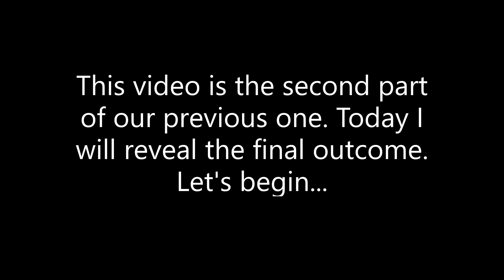Low-tech Planted Tank with tissue culture Plants, Aquarium Setup with soil, river sand final part II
Jyoti Aquascaping Gardener

First time I am using tissue culture plants in my low-tech planted tank, in this setup I used soil, rocks, and river sand.
I cycled it for two weeks before adding the tissue culture plants. Let's see how the plant will respond and whatever the result will be I will update it in my upcoming video so please don't miss my next video to see the result in part 2.

You Tube Guide

Plants I used in this tank
Pogestmo Stellatus
Alenthera Rrinkil
Dward Java fern
Microsorum Pteropus "Stage horn fern
Hygrophila
Ceratopteris Thalictroide
Ludwigia Palustris
Bacopa Monnieri
Pearl Weed
Cabomba Caroliniana
Cabomba Red
Anubias Barteri Nana
Water Lattuce

Neno Planted Tank Setup
planted aquarium
planted tropical fish tank
aquascape aquarium
aquascaping for beginners
aquascaping ideas

jyoti Aquascaping
jyoti Aquascaping Hobbyist # Gardener
jyotiaquascaping hobbyistgardner
jyoti aquascape Newbie Aquascaping